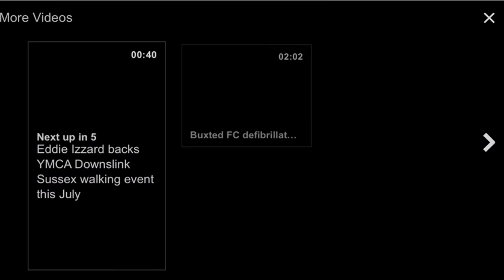LORD DOBBY - Funny video